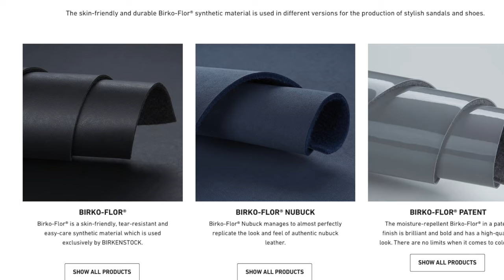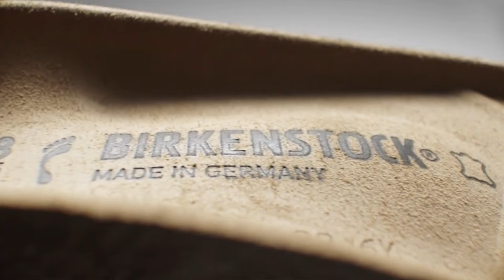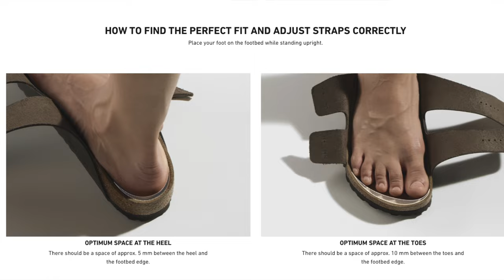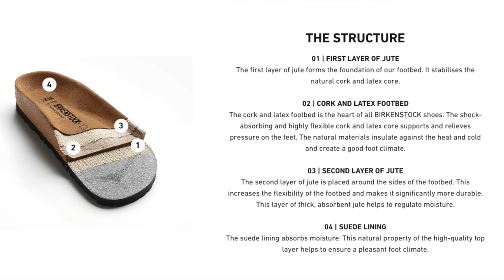WHY DO PEOPLE LIKE BIRKENSTOCK SANDALS? ARE THEY COMFORTABLE?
The legendary two-strap design from BIRKENSTOCK - the Arizona. Iconic style complemented with the signature comfort of the BIRKENSTOCK footbed. The upper is made from the skin-friendly, hard-wearing synthetic material Birko-Flor®
Birkibuc – a durable, synthetic upper material with a nubuck leather-like texture and a soft backing
Contoured cork footbed conforms to the shape of your foot and features pronounced arch support, a deep heel cup, and roomy toe box; lined with suede
Lightweight EVA sole for cushioning and shock absorption
Avoid extreme heat

Upper material: Birko-Flor® Nubuck
The look and feel of Birko-Flor® Nubuck is an almost perfect imitation of authentic nubuck leather.
Insole: Natural leather
Natural leather can be recognized by its untreated surface. BIRKENSTOCK purposely does not treat surface grains and other characteristic features. BIRKENSTOCK uses sturdy leather with a thickness of 2.8 to 3.2 millimeters as upper material.
Footbed material: Cork
Cork is a sustainable material extracted from the bark layer of the cork oak. This natural product is insulating and offers very good cushioning.

Hes Kicks is a sneaker youtuber that owns the weekly sneaker deals Heskicks reviews sneakers and posts sneaker related discussion videos. Heskicks has been collecting sneakers since 2003, and is an avid fan of anything sneaker related.